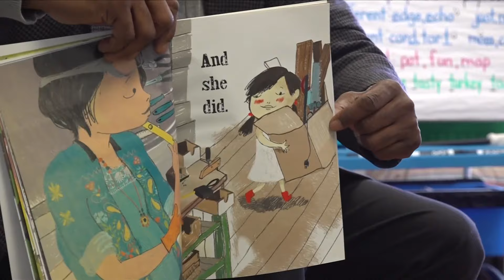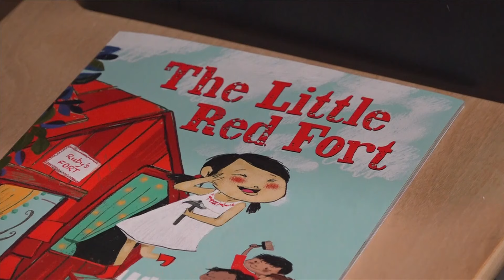Ridgeway kicks off 'Real Reading Program'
MSCS partnered with the Early Childhood Department and Scholastics Education Solutions to bring in mentors that hope to help kids improve literacy.